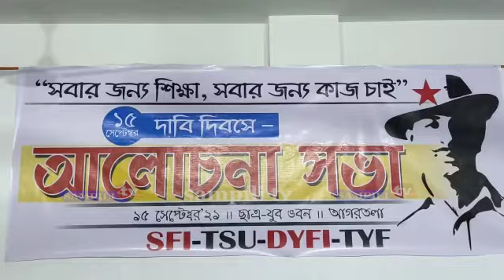SFI TSU DYFI SFI 5 point demand day discussion meeting at student-youth building